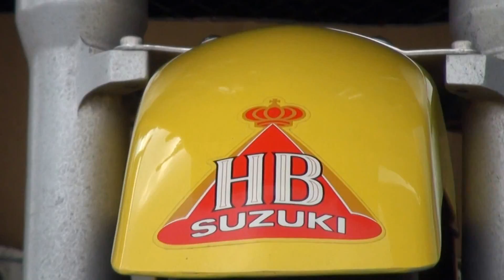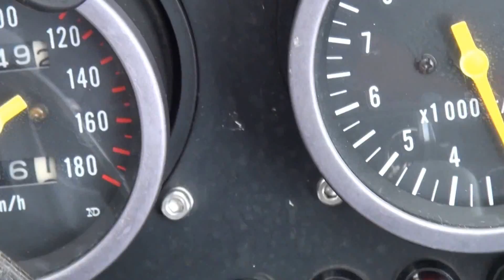1984 RG250Γ HB 1984 Suzuki RG250Γ HB suzuka 鈴鹿 HB 1984 スズキ・RG250ガンマハーベー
1984 RG250Γ HB　1984 Suzuki RG250Γ HB　 suzuka 鈴鹿 HB　1984 スズキ・RG250ガンマハーベー